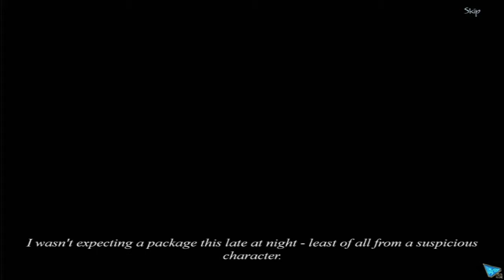Midnight Mysteries 6 – Ghostwriting CE - Gameplay - PC/HD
You’re no stranger to paranormal visitors showing up at Midnight, but when a suspicious character drops a threat in your mailbox, you’re drawn into the timeless struggle of good versus evil. The fictional characters of classical literature are coming to life, and not all of them are happy with the way their stories ended! Bazinga! Use books to travel through space and time, as you join Charles Dickens and Washington Irving on an exciting adventure through their most famous books. Can you unmask the villain in time, or will the world’s most beloved classical literature be rewritten?